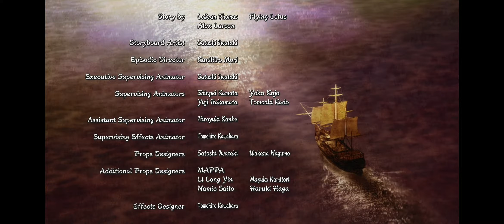Yasuke Curtain Closer; Music - "Memories by Flying Lotus"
Curtain closer for Yasuke TV show - Music by Fying Lotus.